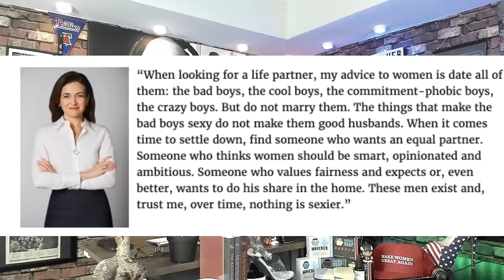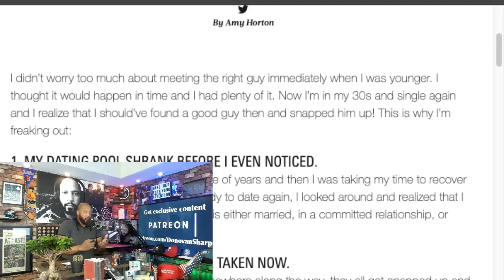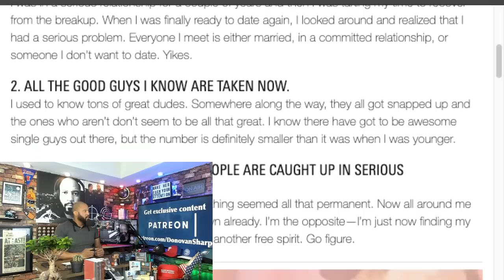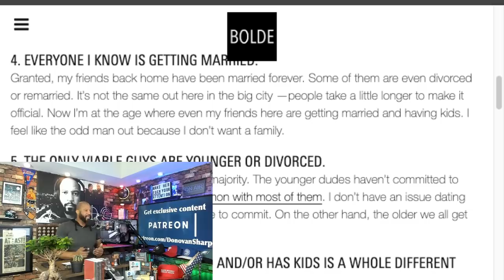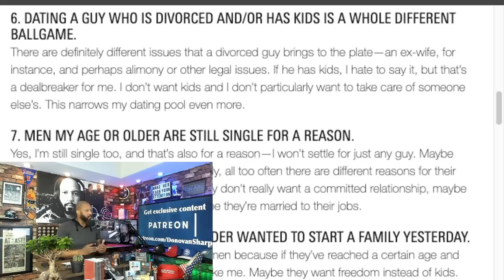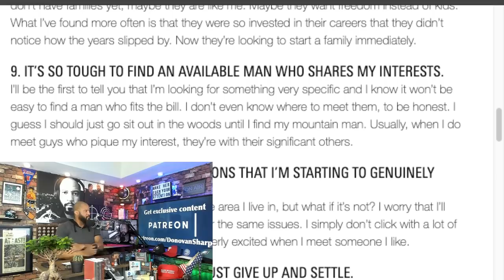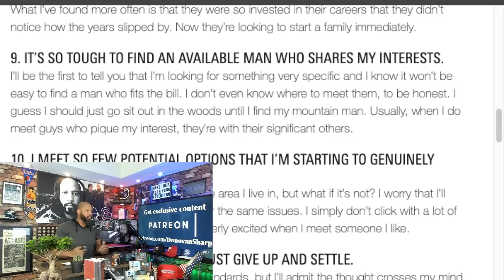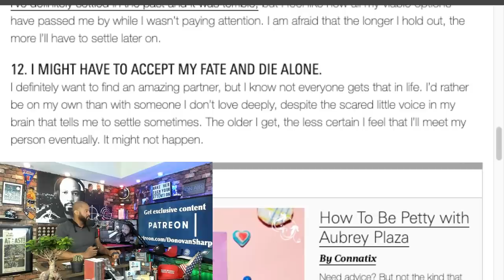Bolde author Amy Horton can't find a boyfriend and is freaking out